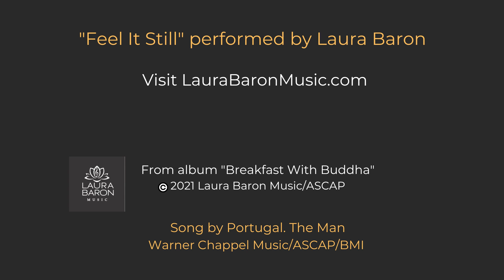Feel It Still- Portugal. The Man- (Laura Baron Cover)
Video release In honor of International Peace Day 2022!
Featuring many races and nationalities, every shade of the rainbow expressing the joy of dance!

"Feel It Still" is from Laura's album, "Breakfast with Buddha" c 2021
2022 Wammie Finalist
Video produced by Mira Malcolm who created Laura's acclaimed video, "Refugee"

"Feel it Still" by Portugal. The Man
Warner Chappell Music/ASCAP/BMI